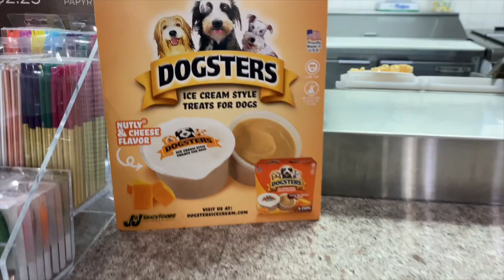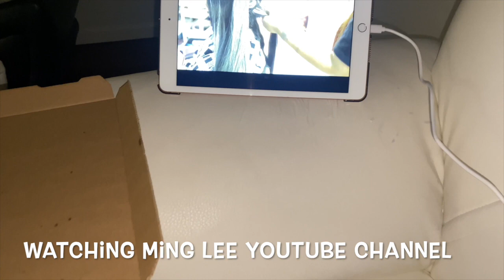Weekend Vlog/Debo/Veterans Day/Cutting hair in Salon/40+DDC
Veteran vlogs on Veterans Day!! Food I got on Veterans Day!

Happy Mail or products to try?

🟥. Mia Lanette
        P.O Box14
        Brice,Ohio 43109